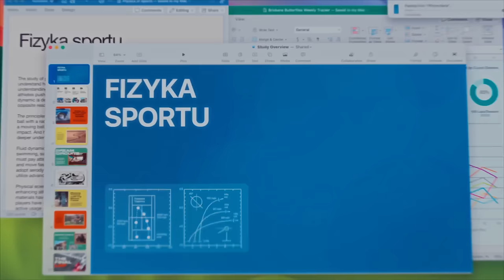TURBODOPALANIE na studia 👩🏻‍🎓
Skorzystaj ze zniżki edukacyjnej -11% i kup wymarzonego MacBooka na studia 🔗